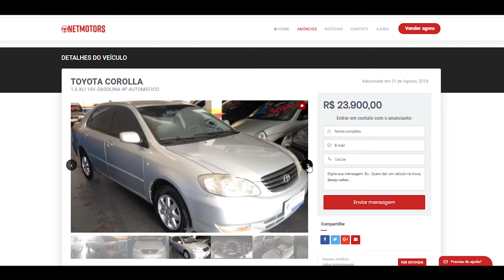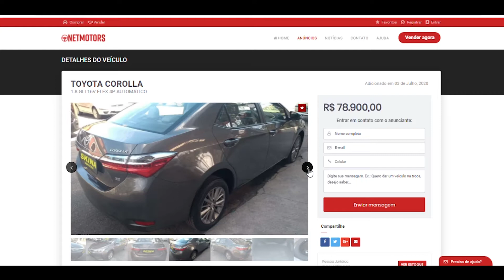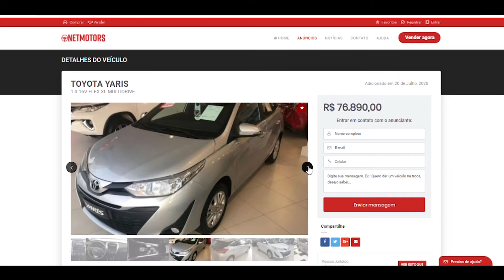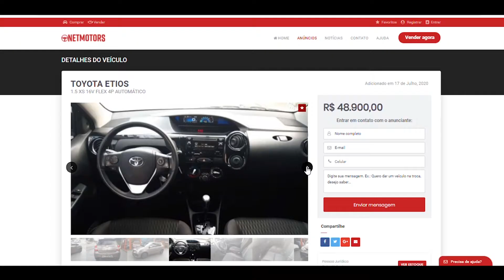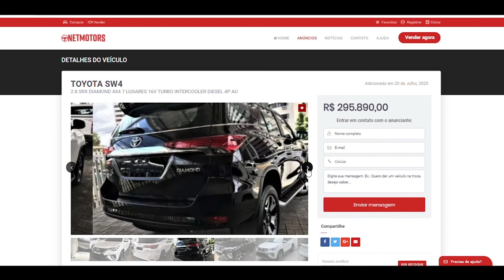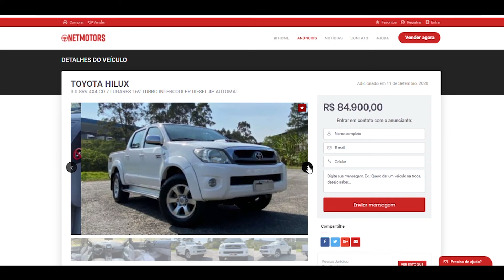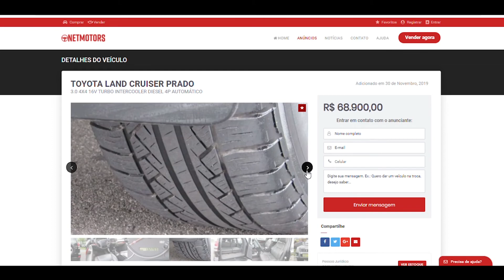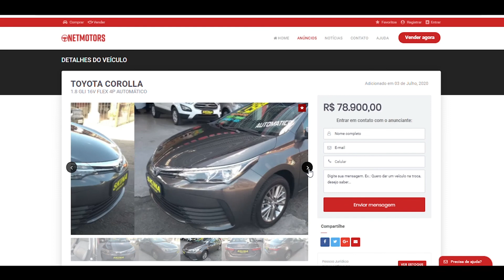TOP 10 CARROS DA TOYOTA PARA COMPRAR AGORA!!😱🔥 QUAL FOI A ESCOLHA DO ESPECIALISTA??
Fala amigos Netmotors!! No Top 10 vamos falar de carros Toyota!! Trouxemos um especialista da marca para carimbar nossas escolhas!! Qual será que ele carimbou e qual será que foi o escolhido or ele no final da lista 10 dos carros Toyota pra comprar agora!?

10 - Corolla XRi
9 - Corolla Bradd Pitt
8 - Corolla 2014
7 - Yaris
6 - Etios
5 - Hilux SW4
4 - Hilux 98
3 - Hilux 2011
2 - Land Cruiser Prado
1 - Toyota Tundra